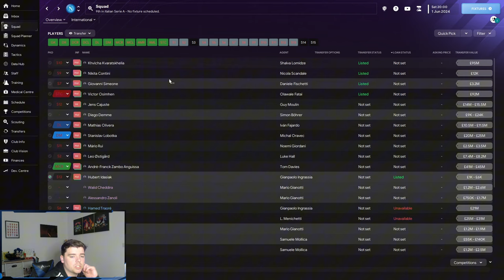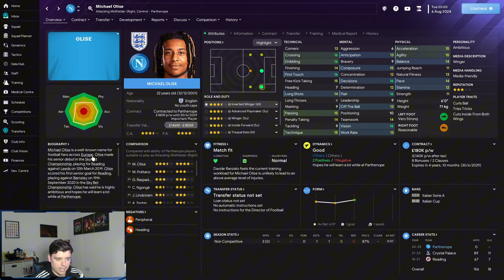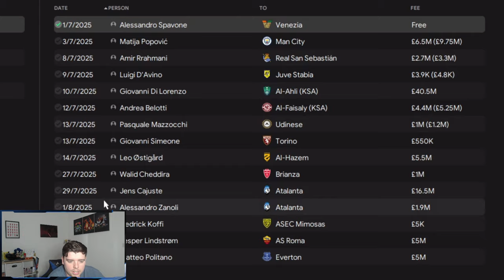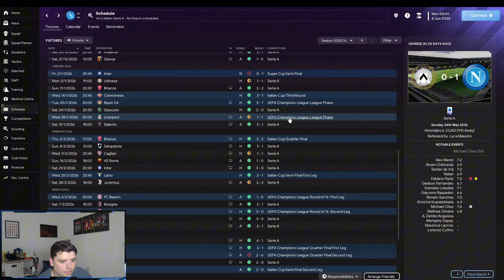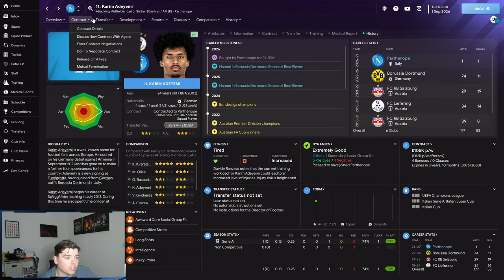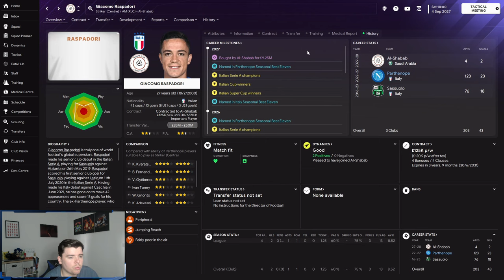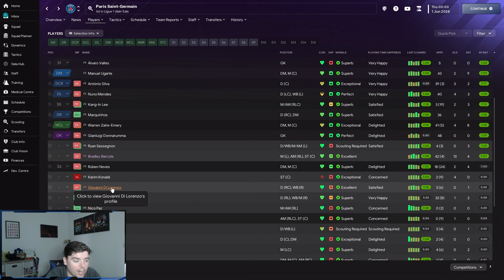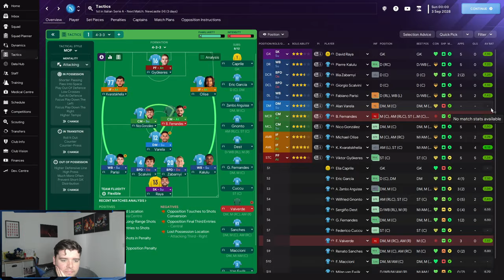I WENT UNBEATEN IN THIS INSANE NAPOLI FM24 REBUILD!!!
I COMPLETED A FM24 REBUILD WITH NAPOLI AS THEY FINISHED 10TH AFTER WINNING THE LEAGUE THE PREVIOUS SEASON!
MAKE SURE TO WATCH TILL THE END TO SEE HOW I GET ON!